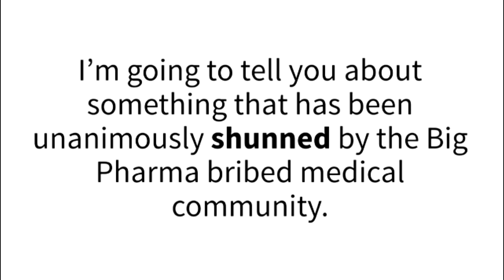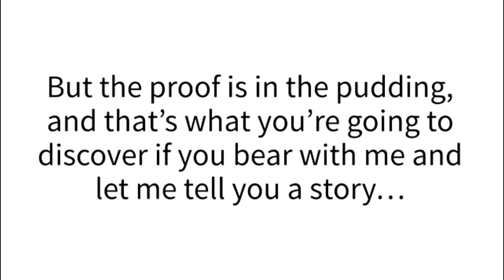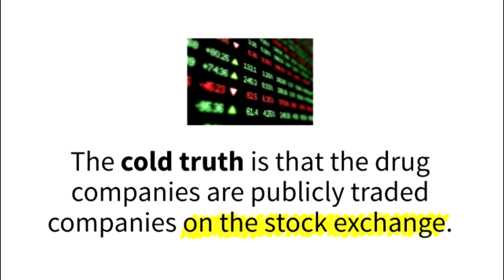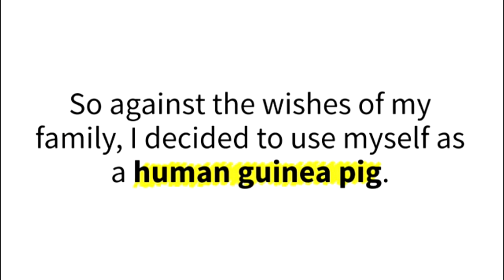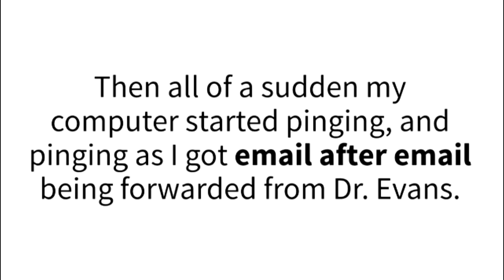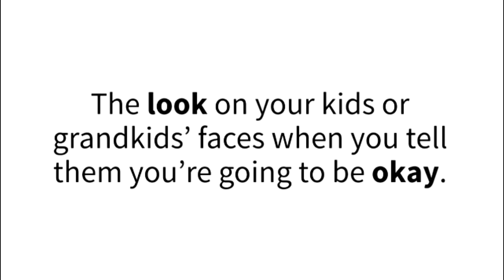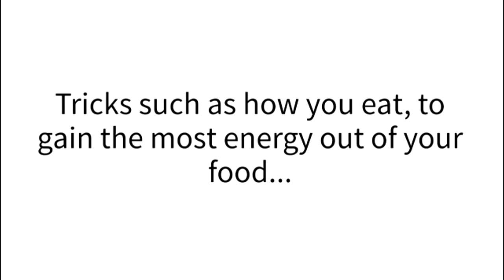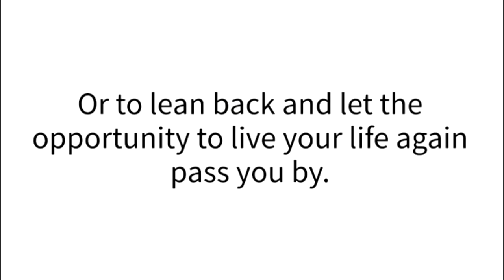Diabetes Miracle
The Diabetes Miracle Cure aide is a comprehensive wellbeing framework for treating diabetes composed by Paul Carlyle and Dr. Robert Evans. It emphasizes a simple to take after, orderly framework that diabetes sufferers can use to securely and viably control their blood glucose levels. The framework was intended for patients with Type 1 or Type 2 diabetes, and is additionally suggested for those in a prediabetic state who wish to keep the movement of the infection. The all characteristic strategies Carlyle and Evans recommend don't depend on insulin infusions, metformin pills or lavish restorative medications of any sort.

The remarkable methodology upheld in the aide is focused around a late leap forward in investigative exploration with respect to the part that tan fat tissue plays in the body. Larger amounts of this one of a kind triglyceride have been indicated to correspond with expanded insulin affectability and glucose homeostasis, which is precisely what diabetic patients are needing because of the pathophysiology of the sickness. Tan fat tissue offsets and insulin issues, basically switching diabetes and the best part is that this procedure starts delivering perceptible upgrades in just a couple of short weeks.

What is Included:

•the primary 3-module Diabetes Miracle Cure PDF

•bonus PDF guide: 500 Delicious Diabetic Recipes

•bonus PDF guide: 7-Day Energy Booster

This progressive new course gives individuals with diabetes an entire new point of view. They can at last say farewell to perpetual finger sticks, professionally prescribed drugs and prohibitive eating methodologies and make proper acquaintance with another life free of endless illness. The digital book clarifies in point of interest precisely how to characteristically build tan fat tissue levels in the body. Perusers will likewise figure out how to utilize common concentrates, for example, rosemary, oregano and sharp melon to help control their blood glucose levels.

Keeping up Health

The project does not end after stage three has been finished. The PDF aide incorporates itemized data with respect to the dietary and way of life propensities needed to keep diabetes manifestations under control for good. On the off chance that you are prepared for a protected, characteristic and successful cure for your diabetes, look no more remote than Diabetes Miracle.